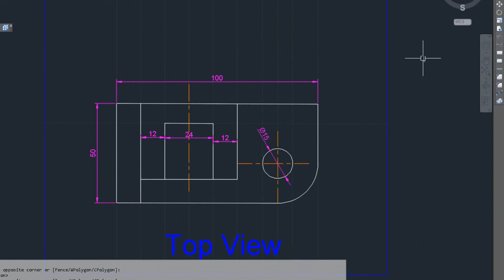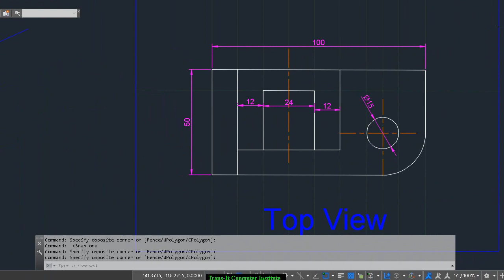AutoCAD | Tutorial | Understanding AutoCAD Pan command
Various ways to start Pan command, why pan command is used

Welcome to Trans-IT Computer Institute's AutoCAD Course, your gateway to mastering precision design in the digital era. Whether you're a newcomer to the world of Computer-Aided Design (CAD) or an experienced design professional looking to stay at the forefront of the industry, our expert-led training is designed to meet your specific needs. Immerse yourself in the dynamic realm of AutoCAD, where you'll gain hands-on experience with the latest design tools, tackle real-world projects that mimic industry demands, and perfect your design capabilities through a project-based learning approach. Our course is dedicated to ensuring you not only understand the theory but can effectively apply it, all while staying current with the latest AutoCAD trends, tools, and techniques. Join us on this transformative journey to master AutoCAD, elevate your precision design skills, and unleash your design potential.

interior design drawing in autocad
autocad tutorial for electrical engineers
autocad tutorial for beginners - 1
autocad electrical house wiring tutorial for electrical engineers
floor plan autocad autocad course
autocad full course
autocad in 2 hours
autocad course for beginners
autocad course for civil engineering
autocad full course in hindi
autocad course full tutorial
autocad full course for beginners
learn autocad in just 6 hours
autocad quick course autocad course